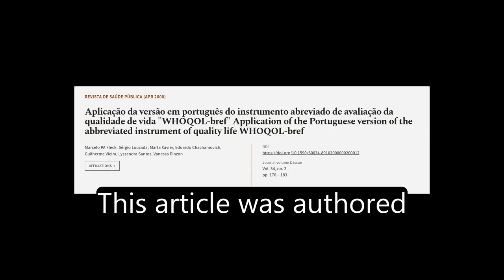Aplicação da versão em português do instrumento abreviado de avaliação da qualidade d... | RTCL.TV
### Keywords ###

### Article Attribution ###
Title: Aplicação da versão em português do instrumento abreviado de avaliação da qualidade de vida WHOQOL-bref Application of the Portuguese version of the abbreviated instrument of quality life WHOQOL-bref
Authors: Marcelo PA Fleck, Sérgio Louzada, Marta Xavier, Eduardo Chachamovich, Guilherme Vieira, Lyssandra Santos ,and Vanessa Pinzon

### Video Timestamps ###
0:00:00 - Summary
0:00:53 - Title
0:01:00 - Tail
0:01:04 - End